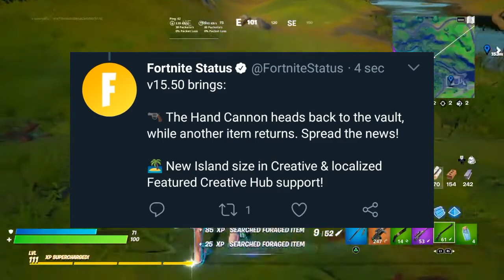15.50 UPDATE TOMMOROW, LAZARBEAM REVEALING HIS SKIN TODAY, FORTNITE X STREET FIGHTER MERCH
Woah a lot of things are happening